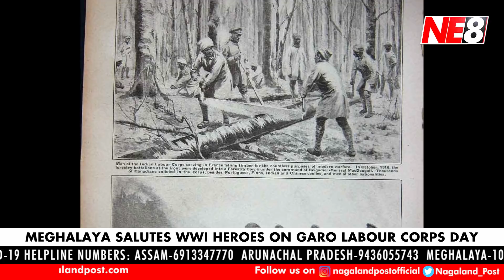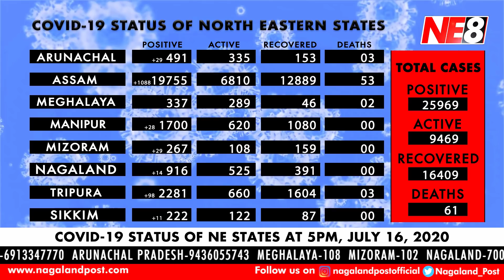North East 8 (NE8): News Headlines July 16, 2020